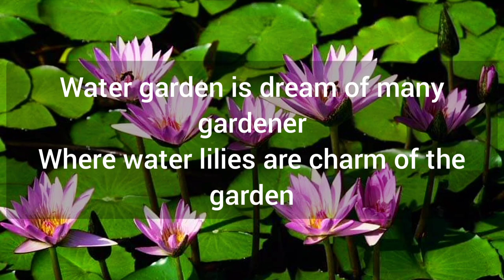Name of 25 tropical water lilies/ type of water lily/water lily different names/ kinds of water lily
Tropical Water Lilies are a magnificent addition to any size water garden. They hold their fragrant blossoms high out of the water, are available in a number of brilliant colors, and can have several exquisite blooms at a time. They come in just about every shade, from white, pink, and yellow to purple, blue, and red(dark pink usually). Night-blooming tropicals have flowers that open from dusk to mid-morning
Tropical water lilies are grown from bulbs. In the dormant winter months the bulb will go back into a carbohydrate bulb state. This helps the plant to retain energy to regrow the following spring. In this dormant state they will also produce little baby bulbs that can be repotted into their own pots the following spring.